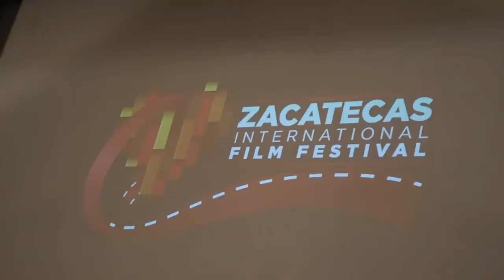Pepe Aguilar - El Vlog 207 - Zacatecas International Film Festival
Una chulada total haber estado con mi familia en el "International Film Festival" de Zacatecas. No se pierdan "El Vlog" 207 esta lleno de emociones, de familia y de momentos unicos.